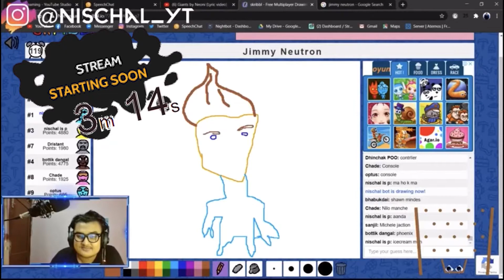(Live Stream Intro) 🙏Welcome🙏 to My Channel |Nischal YT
I am not a perfect or a pro streamer soo trying to improve everyday.
Only positivity Guys!!

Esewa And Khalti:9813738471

Thanks alot to Our Donators 🙂 ❤ Much Appreciated
Shikshyan: NRS 50
Pandagamour: NRS 5
Aayudha: NRS 1